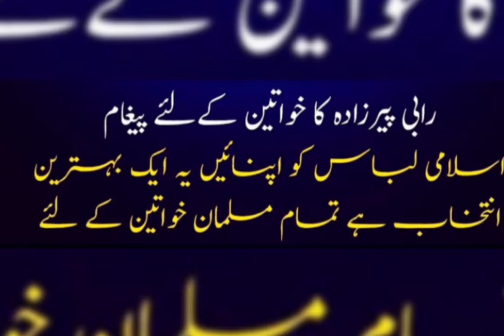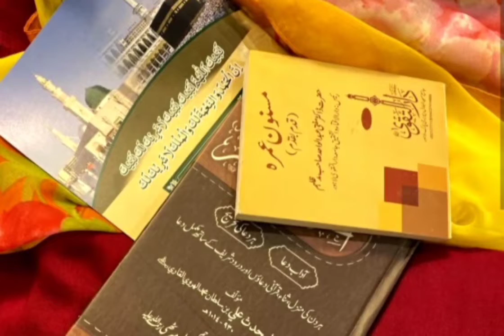Rabi Pirzada ki Calligraphy aur Pursukoon Zindagi Ka Raaz | Rabi Pirzada Lifestyle